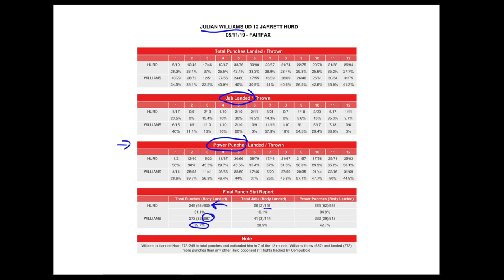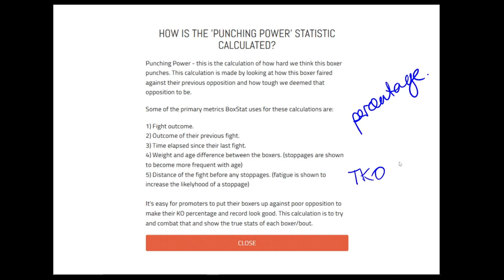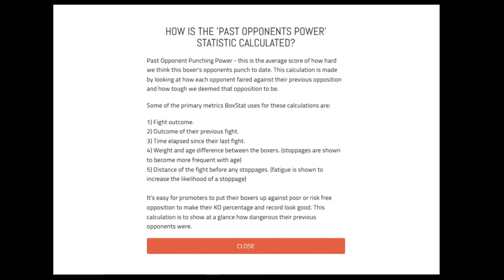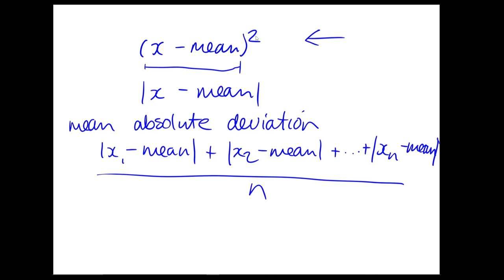E9: Combat Sport Statistics ft. Shane Greenwood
When does a punch count, and why is a knock out possibly the only well defined way to score a boxing match? We talk to Shane Greenwood of Combat Chat podcast and Double Dragon gym about how fights and fighters get measured, and whether some of the stats constructed around them are valid at all. Our mailbag is a listener question about summary statistics.

References:
Round By Round Boxing (2019) 'Hurd vs. Williams CompuBox Punch Stats', published 13th May, accessed 25th Nov 2021,
BoxStat.co (2019) 'Julian Williams vs Jarrett Hurd Stats', accessed 25th Nov 2021,